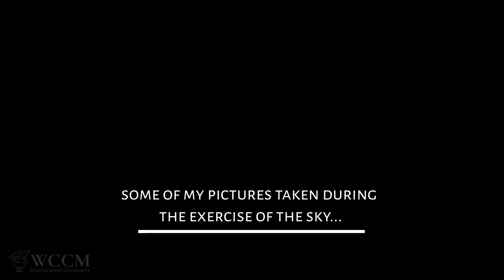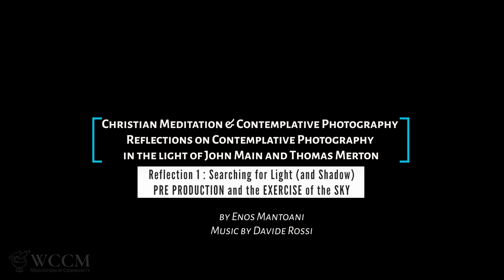Video 1_5: Pre Production and the Exercise of the Sky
Christian Meditation & Contemplative Photography.
Reflections on Contemplative Photography in the Light of John Main and Thomas Merton.
A series by Enos Mantoani.
Reflection 1: Searching for Light (and Shadow)
August 2022.
A project for the World Community for the Christian Meditation - WCCM
Teacher Leader Programme - Cohort II - 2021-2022